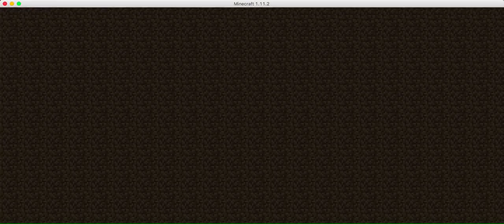I am so bad at this game.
please do sub

opfluffybunny and sub to him plz :) :) :)

if you want this app on mac or other stuff download the robot screen recorder.